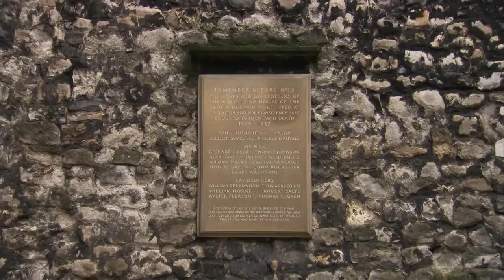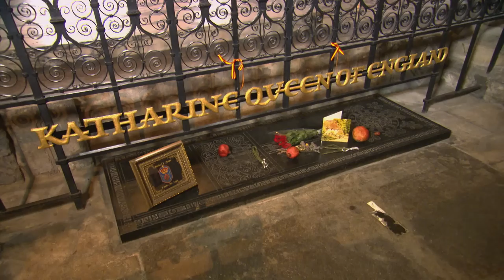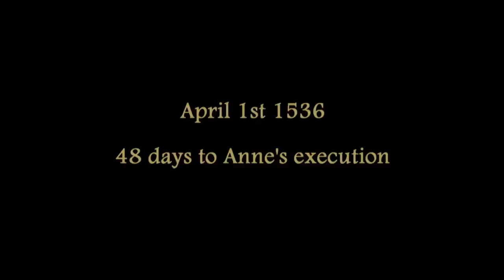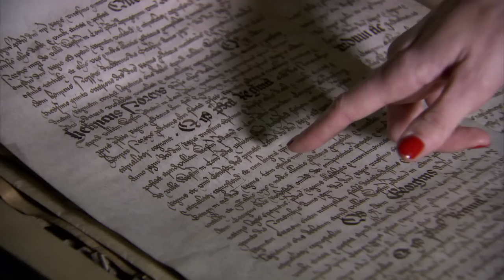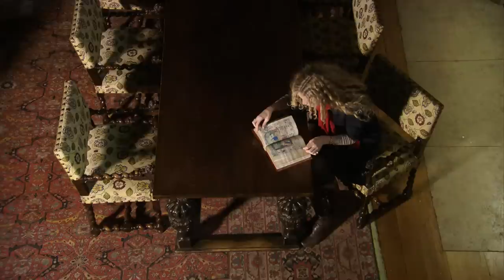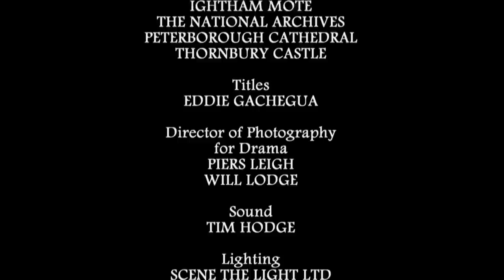Infatuation To Decapitation: Why Did Henry Have Anne Boleyn Killed?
This 2 part docudrama is about the love affair between King Henry VIII & Anne Boleyn. Through stylish re-enacted drama and investigative research, this film presented by Suzannah Lipscomb will reveal the darker side of love & power in Tudor England delving into their passionate and volatile relationship.